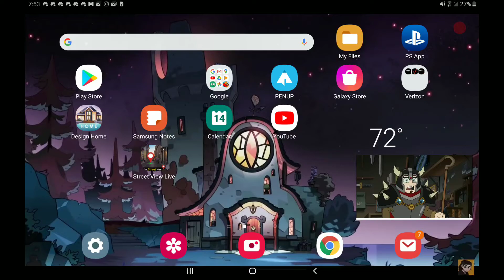My reaction to La Chanlca(Waring kinda loud)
This scene is from the owl house  season 2 episode 10 Yesterdays lies